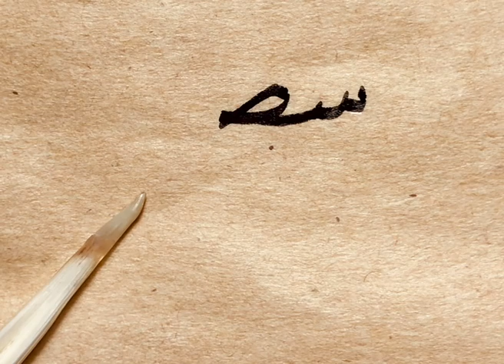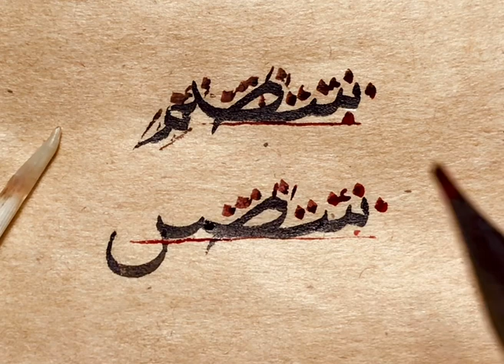Nesih “سصم-سصن" meşki